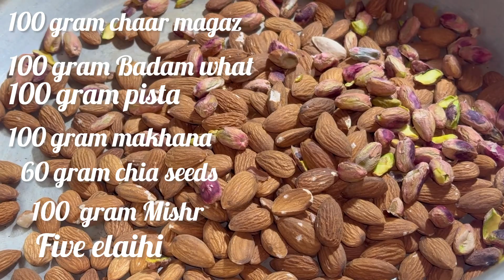many apne baccho ke liye dry fruit protein powder energy drink winter specialپانچ حیرت انگیز فوائد ا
Energy Drink Recipe | Homemade Super Energy Milk Drink - No Sugar with detailed photo and video recipe. Basically an easy and simple milk product designed to provide or boost the energy source. Generally, any energy drink is designed or produced with artificial chemical ingredients with an abundant source of ingredients like dry fruits, milk, and nuts to provide an instant source of energy. Energy Drink Recipe | Homemade Super